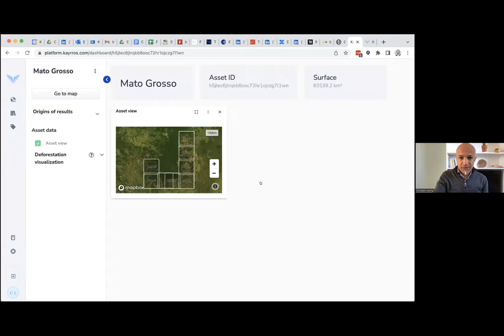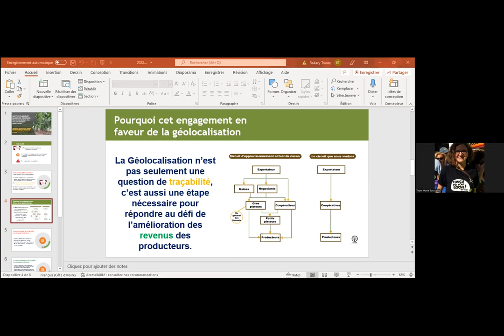Webinar: Imported deforestation – a legislation that truly stops EU-driven ecosystem destruction?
On 14 June, we held a webinar on how to build an effective legislation that prevents commodities linked to deforestation from being imported into the EU.

The rate of global deforestation remains alarmingly high, and the EU is partly responsible for that. The EU is the world's third largest importer of tropical deforestation and associated emissions, surpassed only by China and India. It must put in place robust regulations to eliminate its outsized deforestation footprint!

Following an initiative report of the European Parliament, the European Commission has proposed a new regulation to stop EU-driven deforestation. The draft regulation is currently under discussion in the European Parliament and in the Council.

Under the proposed rules, companies must follow a due diligence procedure to ensure that the commodities and products they sell in the EU, or export from the EU, are “deforestation-free”. During our webinar, we discussed what this procedure needs to look like so the final law is effective and not a paper tiger.

This event was co-hosted by MEPs Delara BURKHARDT (S&D) and Marie TOUSSAINT (Greens/EFA).

Speakers:
Michael Rice, Client Earth
Traoré Bakary, IDEF
Christian Lelong, Kayrros
Andrea Carta, Greenpeace
Bojan Grlas, European Commission

Moderator:
Natasha Foote, Euractiv